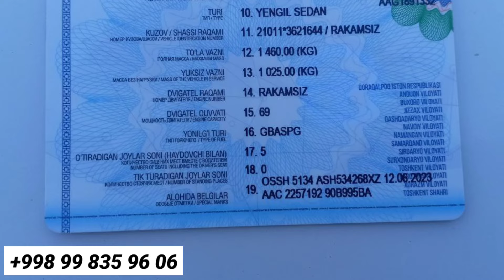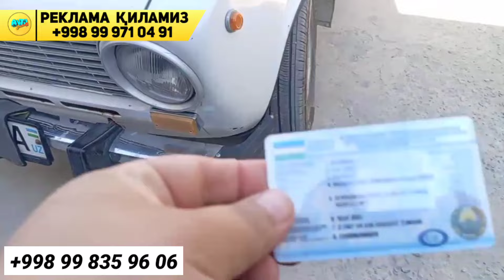Vaz 21011 Sotiladi! Moskvich puliga, mator qilingan, Dokumenti muammo yo‘q. Minishga Tayyor